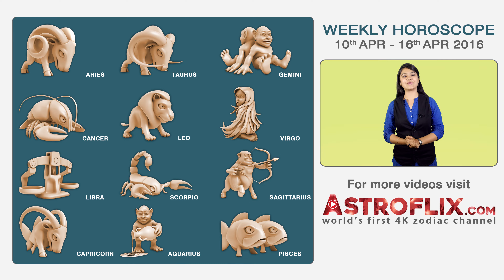Gemini | Weekly Horoscope | 10th Apr - 16th Apr 2016 by GaneshaSpeaks.com